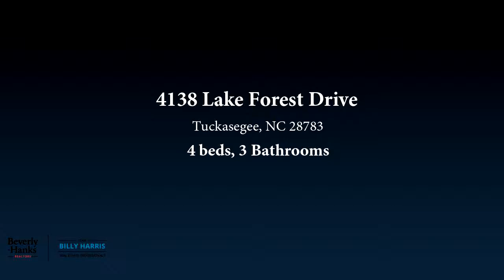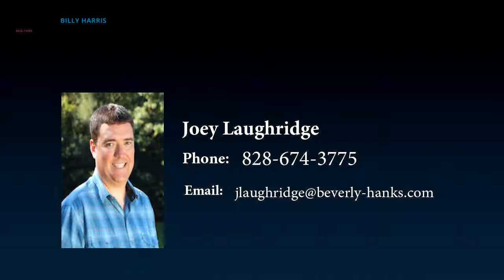Residential for sale - 4138 Lake Forest Drive, Tuckasegee, NC 28783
Beautiful 4 bedroom new construction in close proximity to the Bear Lake Reserve Clubhouse and amenities.  This rustic home offers long range  views of Cedar Cliff and surrounding mountains.  The interior finishes are a perfect blend of rustic and luxurious materials. You will be right in the heart of a community that boasts a perfect blend of elevation, climate, water and hospitality!  Schedule your showing today.

Bedrooms: 4
Bathrooms: 3
Square Feet: 2117
Price: $450,000